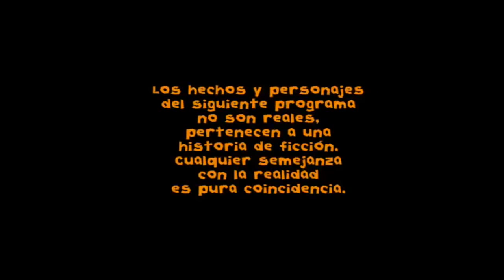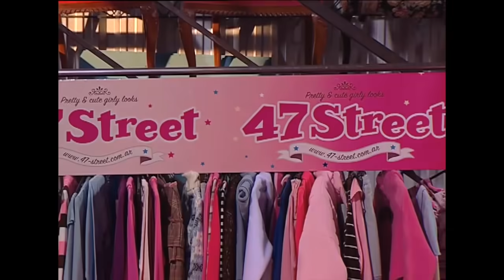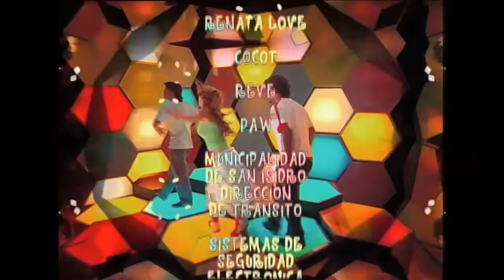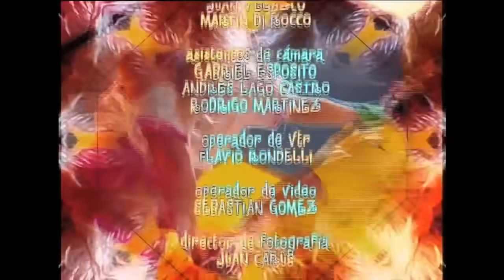Floricienta Capitulo 107 Temporada 2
Flor habla con Roberta que ve a lucas en su casa, le da vergûenza, pero se muere de amor. Cuando tiene que hablarle, se pone agresiva. Al mismo tiempo intenta distanciarse de Tomás, está agrandada. Tomás no termina de entender...